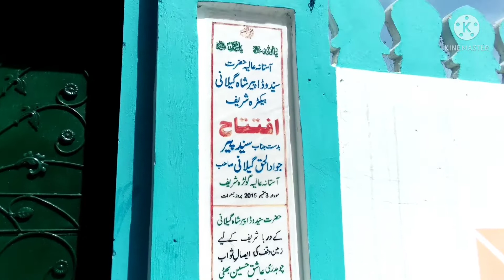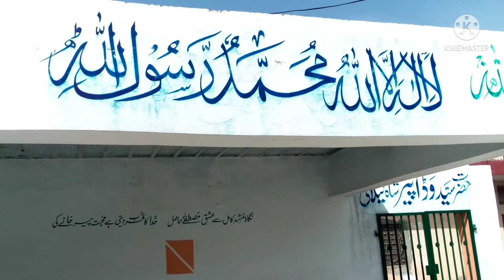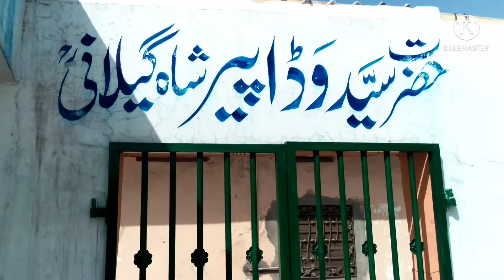Aj Jumraat Hai Darbar Ka Visit Sohawa Mein | Daniyal Bhai